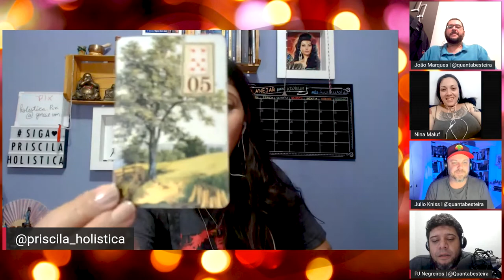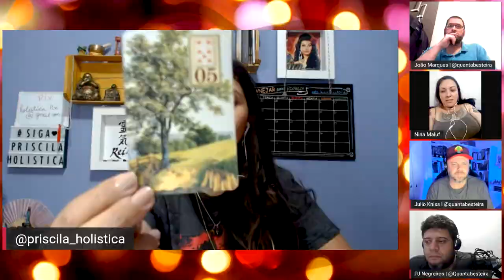Nina Maluf Revela Os Bastidores Do Meio Funerário | Quanta Besteira Entrevista #6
Nessa edição do QB Entrevista, o Quanta Besteira traz  com muita honra a tanatopraxista mais famosa do Brasil. Nina Maluf chega com tudo revelando os maiores segredos dos bastidores do meio funerário. Ela conta curiosidades sobre velórios e tudo que rola nesse mundo tão assustador para a maioria das pessoas.